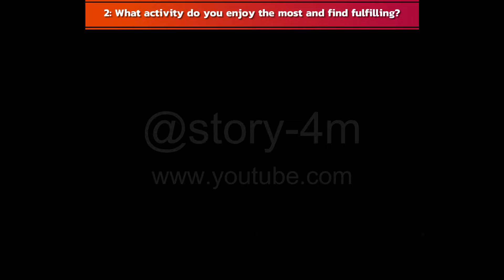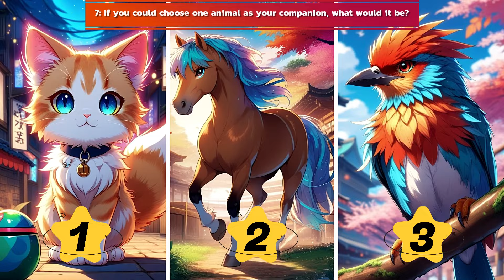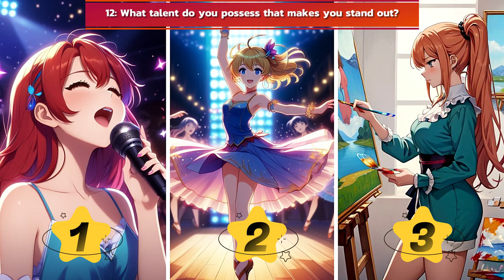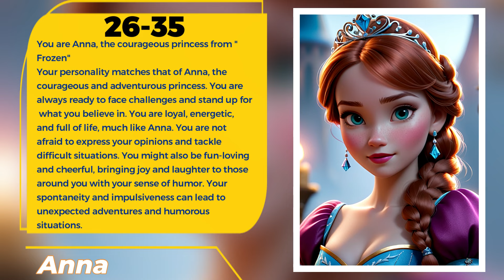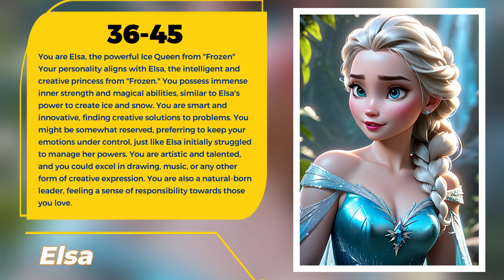Which Disney princess are you? 👸 Part 4 🏰 Personality Quiz 🌟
Are you curious which Disney princess matches your personality in the enchanting world of Disney? Get ready for an exciting psychological test that will take you on a journey into your inner self. Will you be the courageous princess who faces challenges, like Anna from "Frozen"? Or the romantic dreamer, like Belle from "Beauty and the Beast"? Perhaps, you are the intelligent and creative princess, like Elsa from "Frozen"? Discover the intriguing aspects of your personality and embark on a thrilling adventure with us!